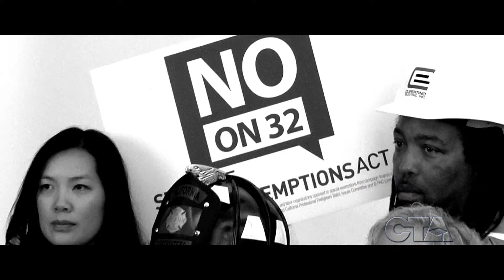Union Workers | No on 32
A police detective, a firefighter, a nurse, a teacher and a journeyman electrician encourage you to Vote No on Proposition 32.